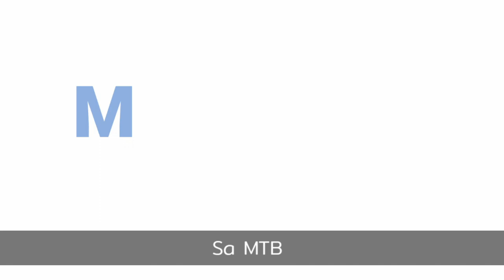Sa MTB MTBMLE Bisaya Song 2